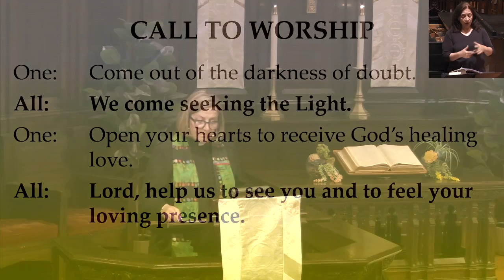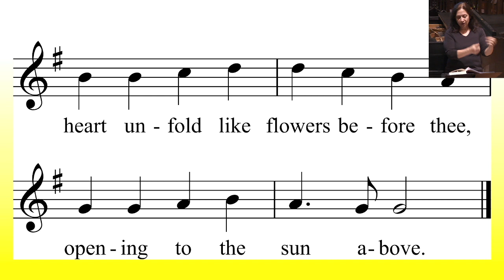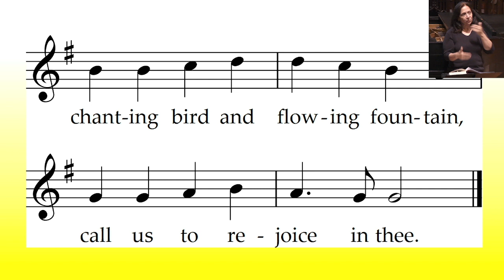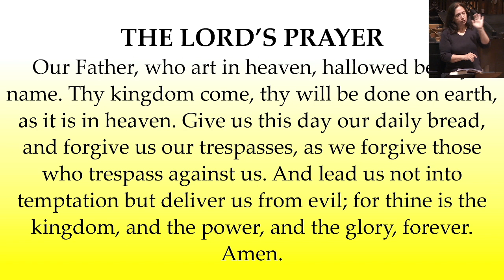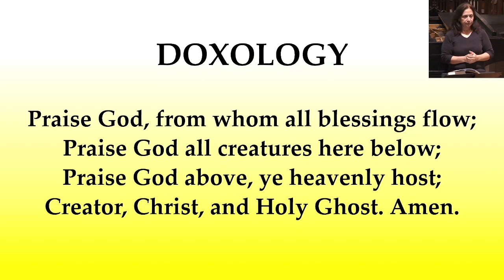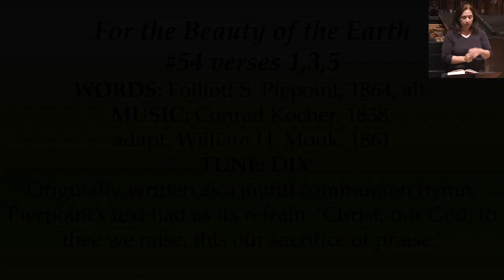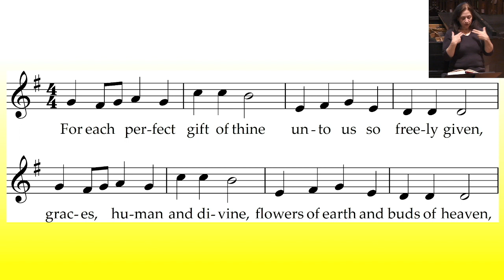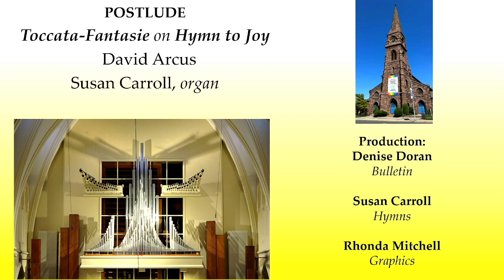April 23 2023 - Rev. Erica Thompson